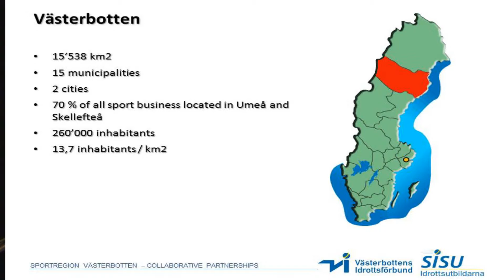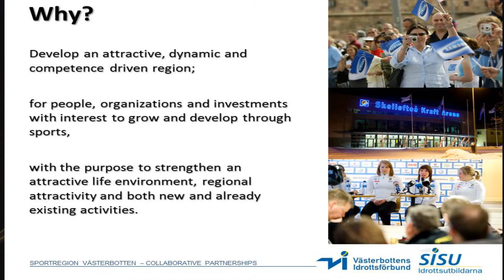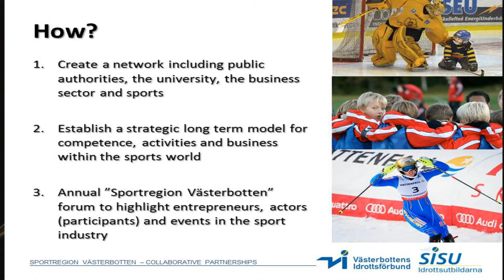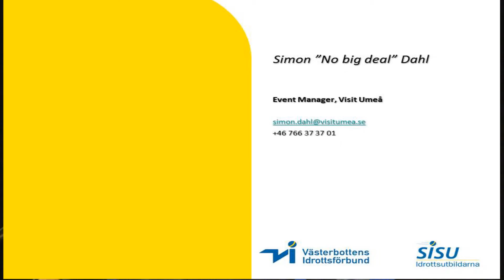Presentation SportRegion Västerbotten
En presentation av SportRegion Västerbotten vid Rectors' Forum 2013 med Simon Dahl, Visit Umeå. Filmen är gjord av Västerbottens Idrottsförbund.